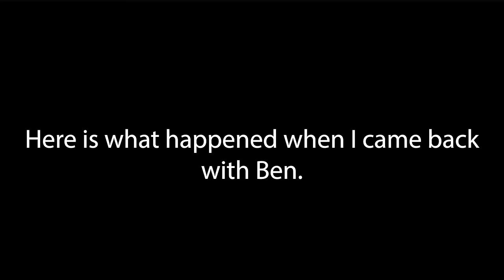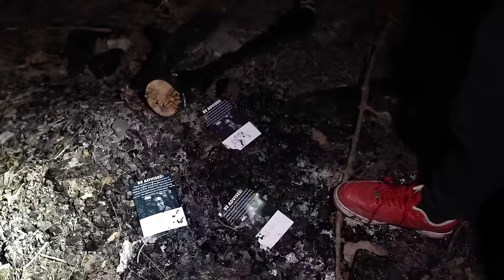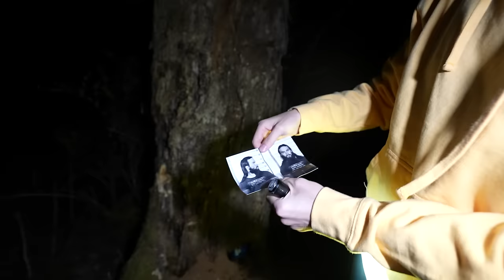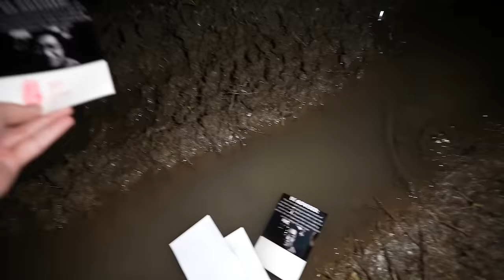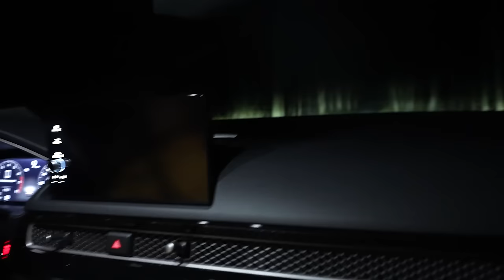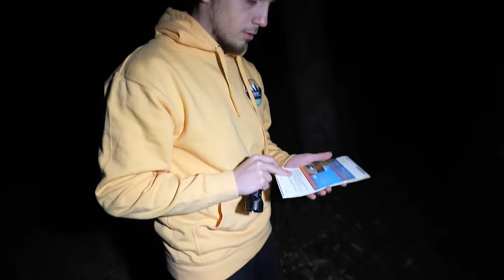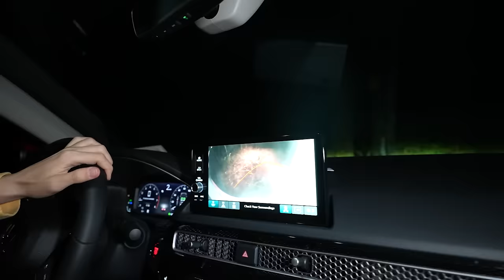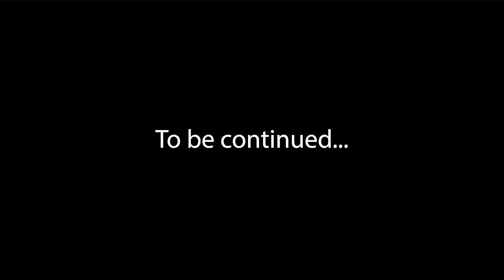Our Scariest Experience While Filming - We Were FOLLOWED and LOST in Terrifying Forest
Jasko and Ben traveled to a location and had a horrifying experience within.  We were definitely not alone here, there were people here doing strange things... We encountered these people in this creepy building and it was one of our scariest randonautica experiences of all time.

Jasko - Jasko travels to haunted locations all over the world.  He films his terrifying experiences at these locations.  Tonight, he stayed inside of a haunted hospital known as Pennhurst Asylum